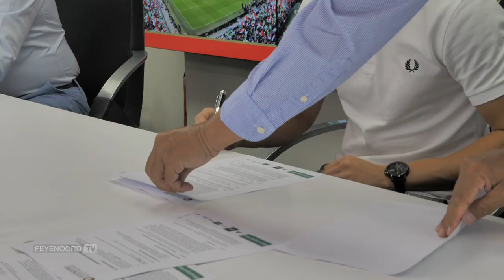Contractondertekening Noah Naujoks (18) & Délano van der Heijden (15)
Délano van der Heijden (15) en Noah Naujoks (18) hebben maandag 22 juni hun eerste profcontract ondertekend. In het bijzijn van vrienden en familie sloten de twee jeugdspelers een verbintenis met Feyenoord tot medio 2023.